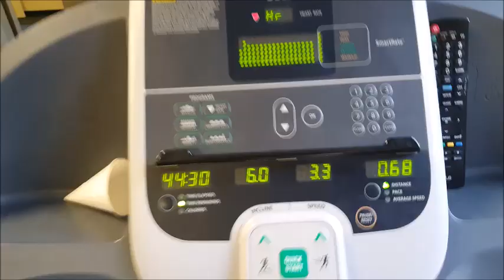Irány Canada-Viki vlogja 2.rész.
A költözésünk kalandjai. 3 gyerek, anya apa--- több ezer km.
Új kontinens, új otthon.